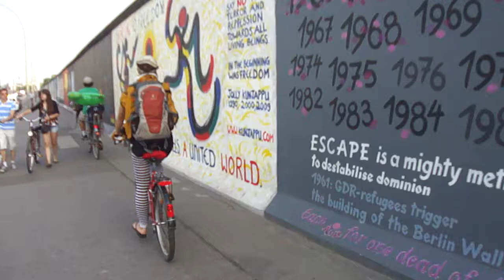Running the Berlin Wall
Berlin Wall, biking is the way to go. Siri na Lata